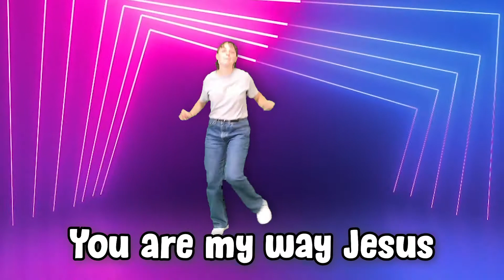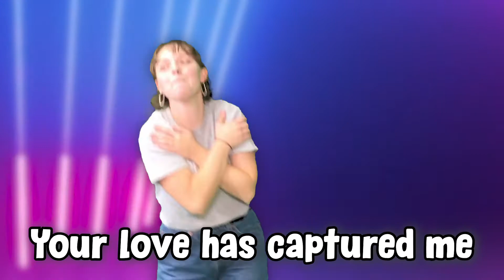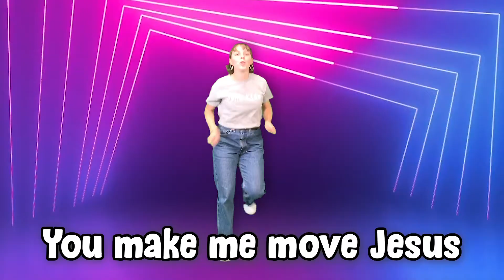Every Move I Make [Actions Video] // Shout Praises Kids // Trent Kids Dance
Trent Kids dance to "Every Move I Make" by Shout Praise Kids.

Every Move I Make · Shout Praises Kids
Ultimate Kids Worship